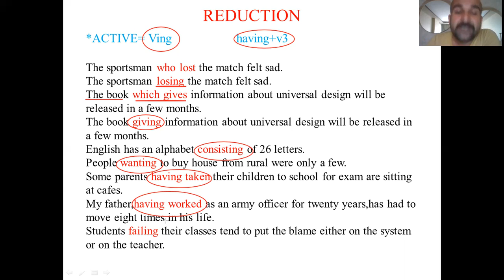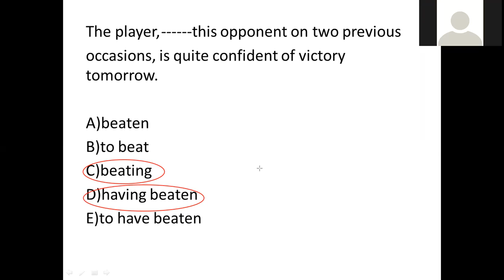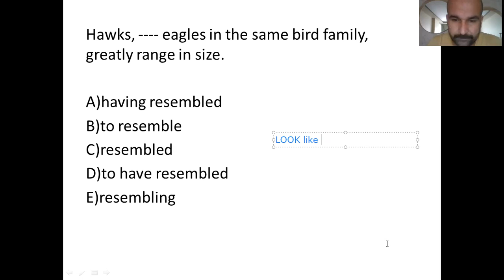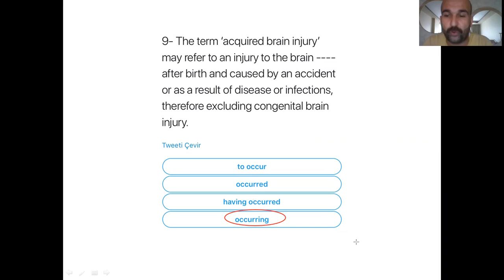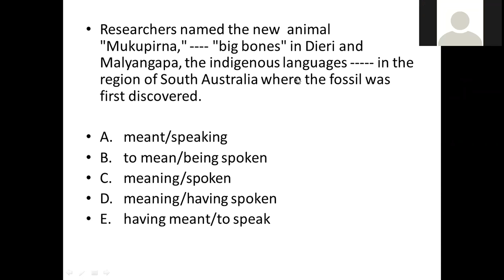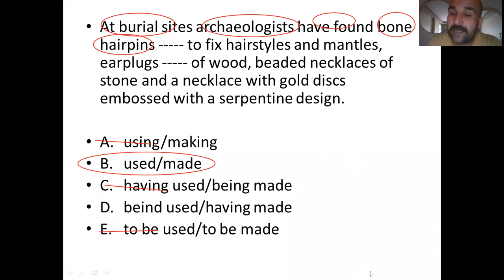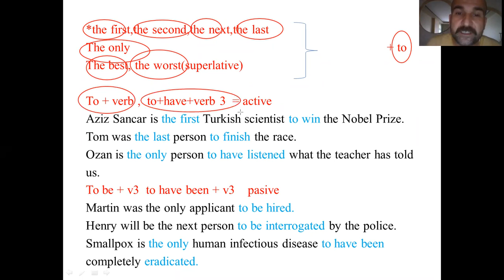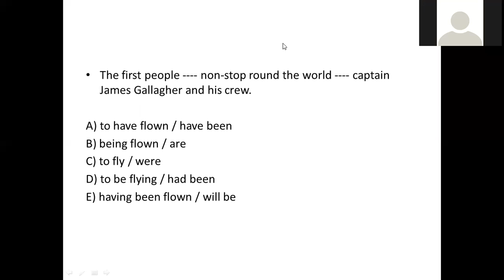Relative Clause Kısaltma